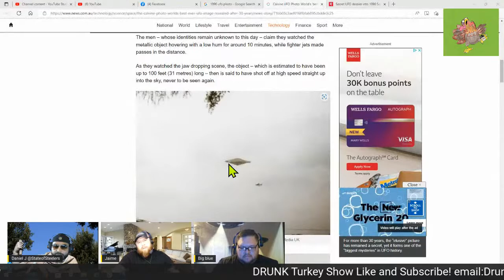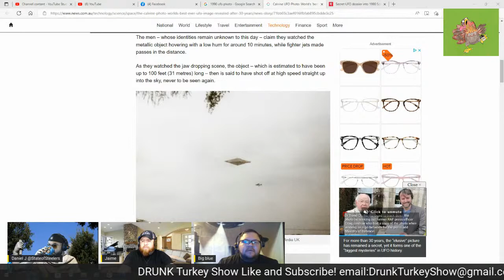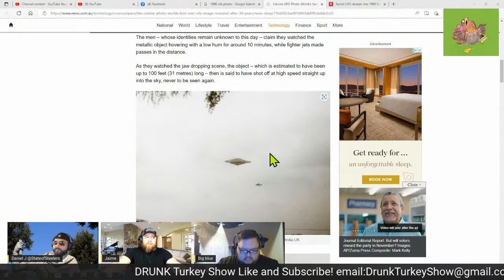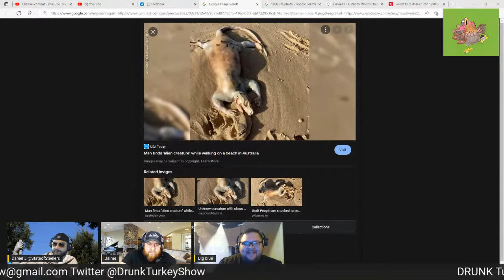DRUNK Turkey Live Show: Ft. Jonathan Joss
DRUNK Turkey Show is a show where we talk aliens, ufos, discuss conspiracy theories, film reviews and much more! Today we bring on actor Jonathan Joss